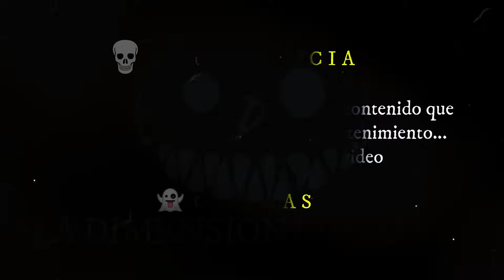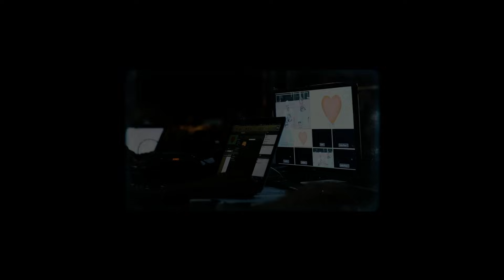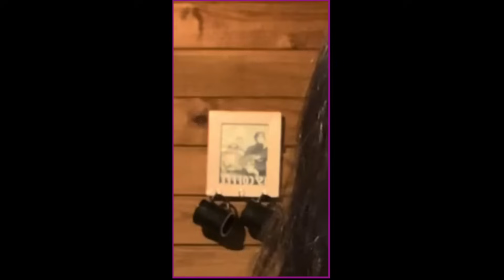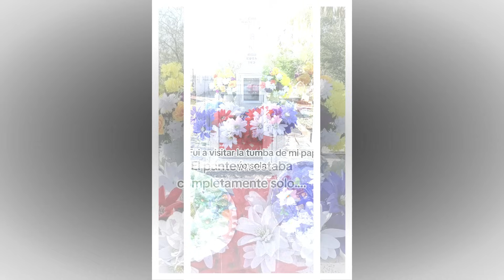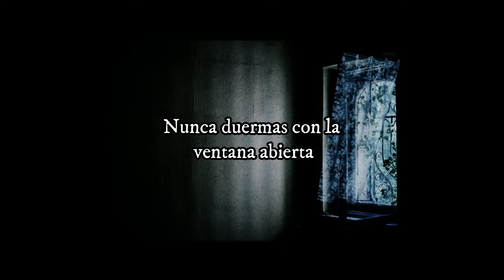LOS 4 VIDEOS MAS ATERRADORES QUE VERAS ESTA SEMANA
MUSICA
Videos utilizados como efectos y referencias
Pixabay